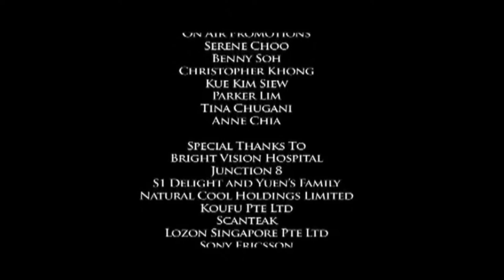Ochre Pictures - MediaCorp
Perfect Deception (2011) on MediaCorp Channel 5

Starring Rebecca Lim